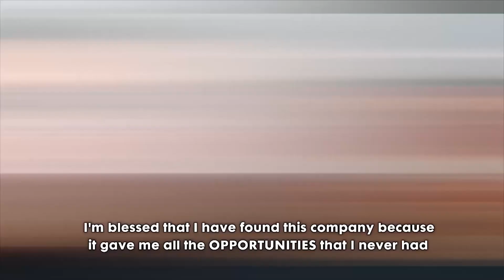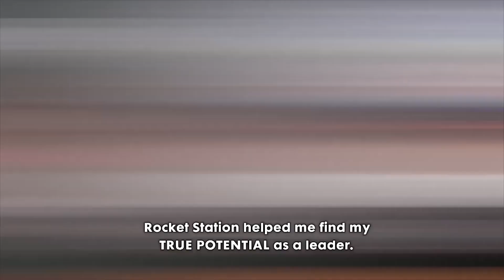From Virtual Assistant to Finding My True Leadership Potential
Bryan had very specific goals for his career and family . Little did he know that Rocket Station's company culture was designed to help him reach those dreams!

Thanks to remote work opportunities, Bryan has not only seen growth in his professional life but also received gratification from meeting his goals around creating a better future for himself and loved ones.

Add happy and supported virtual professionals on your team today!